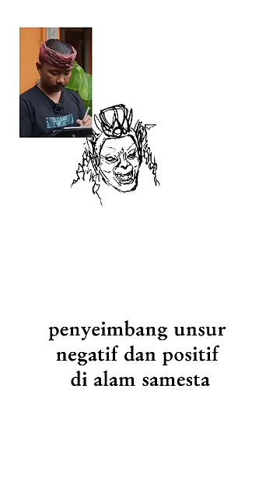KARYA BERSAMA Arsitek dan konseptor:@tuangga1 @bayukrisnandaa Matursuksma